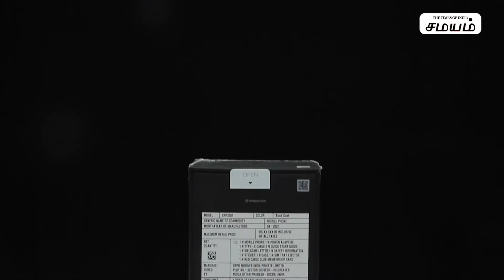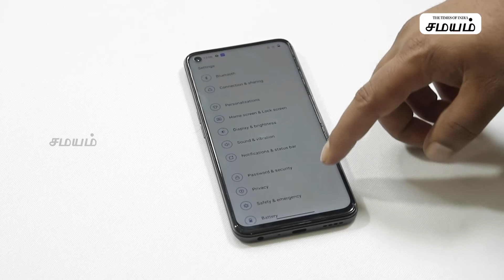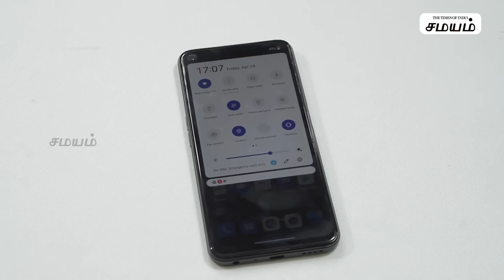பட்ஜெட் விலை OnePlus போன் | எப்படி இருக்கு OnePlus Nord CE 2 Lite 5G | Unboxing & First Impressions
ஒன்பிளஸ் நிறுவனம் தனது பட்ஜெட் 5ஜி மொபைலை விற்பனைக்குக் கொண்டு வந்துள்ளது. இந்த OnePlus Nord CE 2 5G ஸ்மார்ட்போனில் கொடுக்கப்பட்டிருக்கும் 120Hz டிஸ்ப்ளே, 64MP மெகாபிக்சல் கேமரா, 5000mAh பேட்டரி, 33W SuperVOOC சார்ஜிங் ஆதரவு ஆகியன சிறப்பம்சங்களாகப் பார்க்கப்படுகிறது. இதன் 6ஜிபி ரேம் + 128ஜிபி ஸ்டோரேஜ் மெமரி வேரியண்ட் விலை ரூ.19,999 ஆகவும், 8ஜிபி ரேம் + 128ஜிபி மெமரி கொண்ட வேரியண்டின் விலை ரூ.21,999 ஆகவும் விற்பனைக்கு பட்டியலிடப்பட்டுள்ளது. கூடுதலாக வங்கி சலுகைகளும் வழங்கப்படுகிறது.